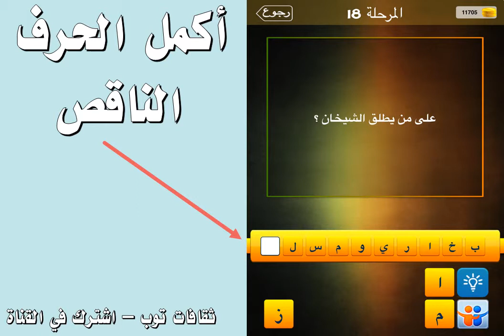على من يطلق الشيخان ؟